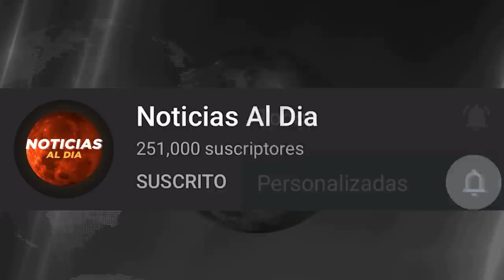RUSIA Y UCRANIA HOY NOTICIAS 01 DE JUNIO 2022, PUTIN PERDERA LA GU3RRA ULTIMAS NOTICIAS HOSTING HOY